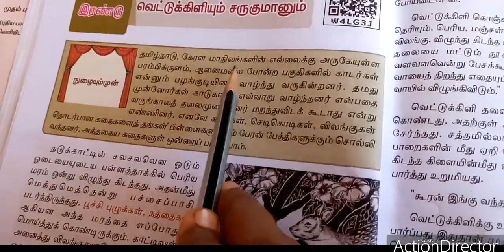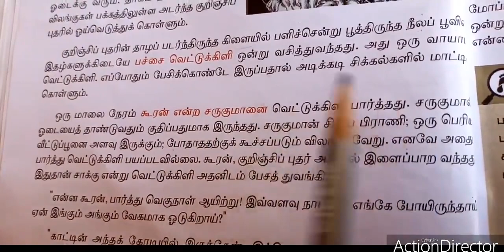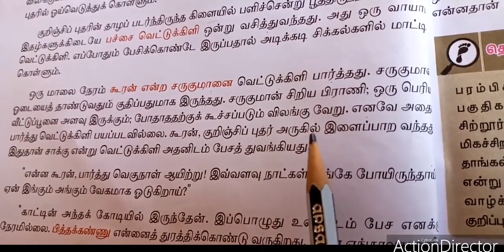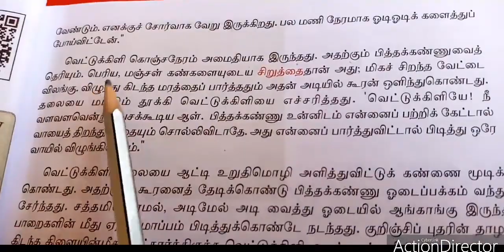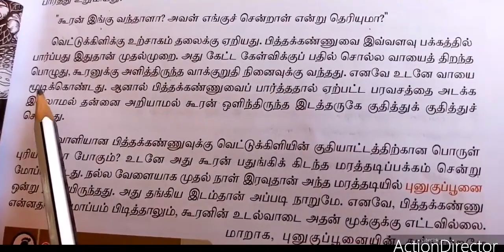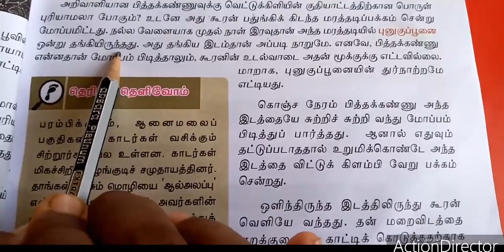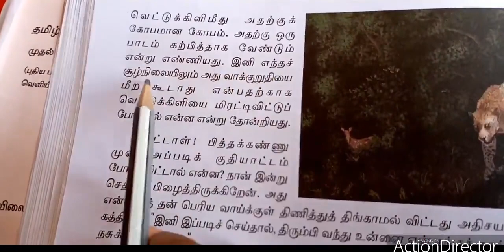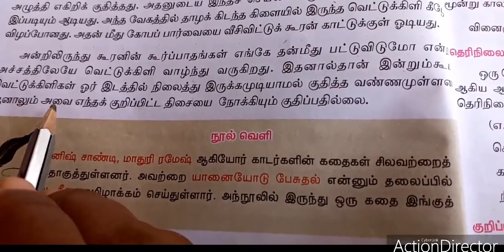SJV Grade 8 unit-2 vettukiliyum sarukumaanum